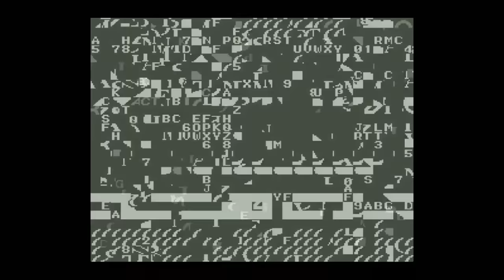[Vinesauce] Vinny - Creepy Cursed Corruptions Compilation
Make all the Satan and LSD jokes you want in the comments.